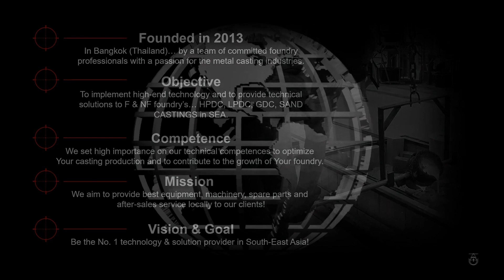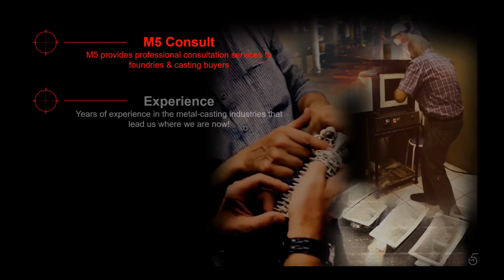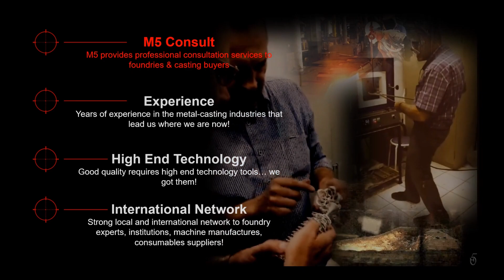M5 Company Profile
M5 Engineering (Thailand) Co. Ltd. was established in 2013 in Bangkok.

M5 Engineering is official representative for the leading companies Fondarex Swiss Vacuum Solutions and Wollin Systematic Spraying Technology for Die Castings (Light Alloys) as well pourTECH™ Automatic Pouring Solutions for Iron Foundry’s in Thailand.
We provide technical solutions to ferrous and non-ferrous foundries to improve the quality of the castings and optimize the entire foundry process.
The name M5 Engineering stands for reliable and innovative casting solutions as well as a strong partnership with the metal casting industry.
Together with our partners we are combining casting process know-how, experience, and high-end technology to the advantage of our customers.
With a commitment to casting excellence, we actively work with our customers to integrate and implement advanced technology into their daily foundry operations.
In addition, M5 Engineering product and service portfolio includes a very powerful foundry consultation and guarantees best and most efficient after sales support.